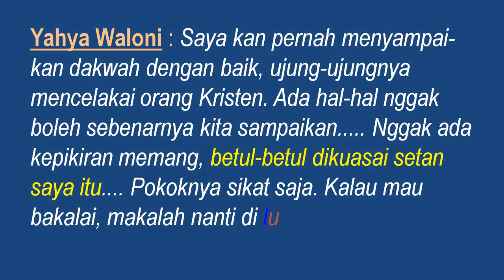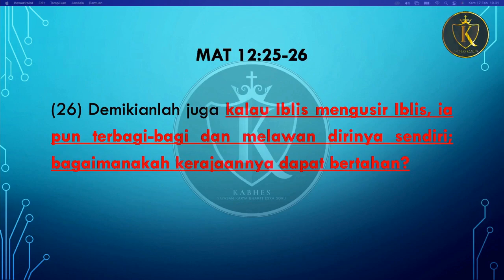Pdt. Esra Soru : KETIKA YAHYA WALONI MENGAKU DIKUASAI SETAN